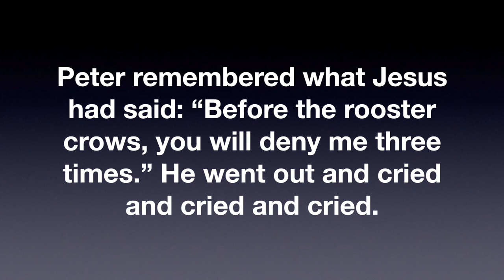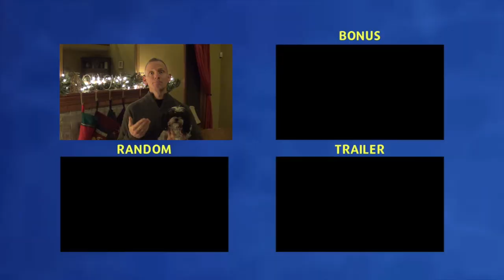Christmas Stockings with Daisy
Watch what happens when I hang Christmas stockings with Daisy and enjoy a great devotional along the way!
(No dogs were harmed in the making of this video)